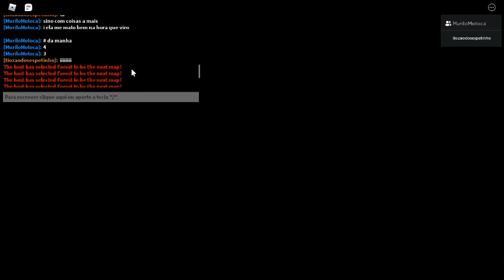Capeta mato o murilo as 3 da Manha kkkkkk